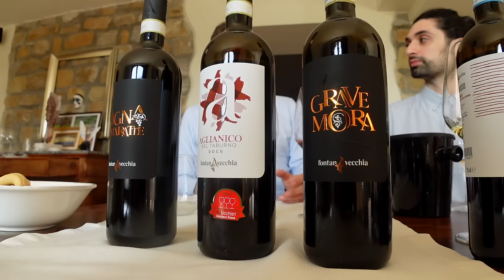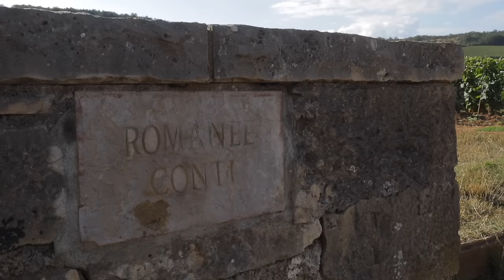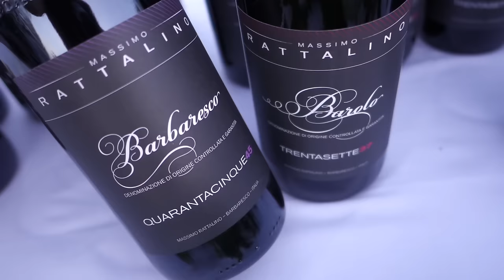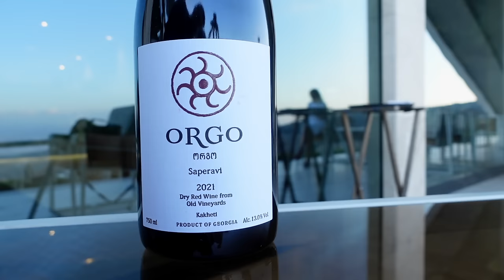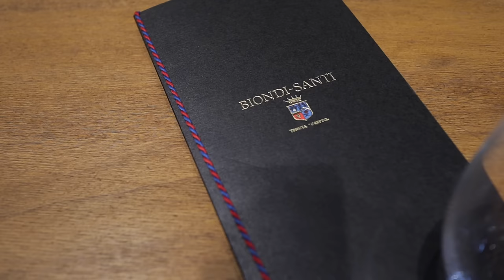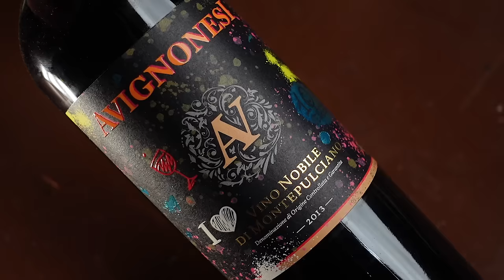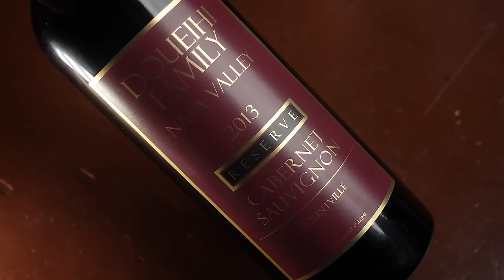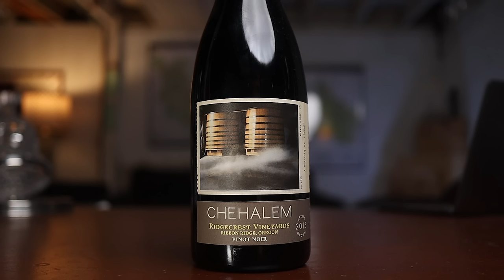Do all RED WINES improve with AGE??? (Let’s Raid MY CELLAR to find out)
Do all wines improve with age? I raid my cellar to find out for YOU!

🍷 Riedel Pinot Noir Performance Wine Glass

🥂 Wines featured in this episode:
Frontón de Oro Tradicional Tinto 2015
Lagvinari Otskhanuri Sapere 2013
Avignonesi Vino Nobile di Montepulciano 2013
Zlatan Otok Crljenak 2010
Les Roques de Cana Sanguis Christi Cahors 2008

00:00 Wine and age-ability
02:40 Tasting AGED Red Wine